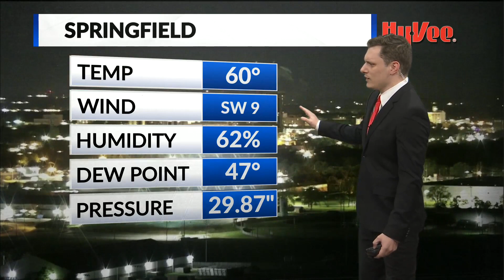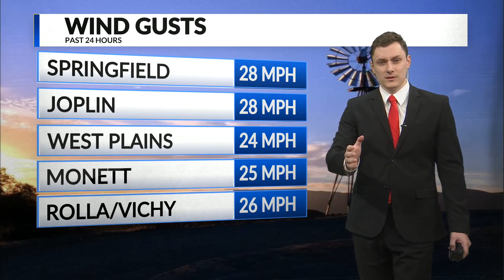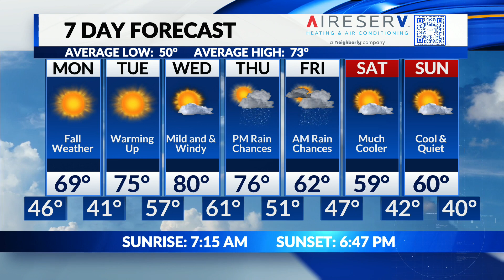Cool and calm now, but will things get shaken up this week?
Sunday, October 8 | Matt's Overnight Forecast